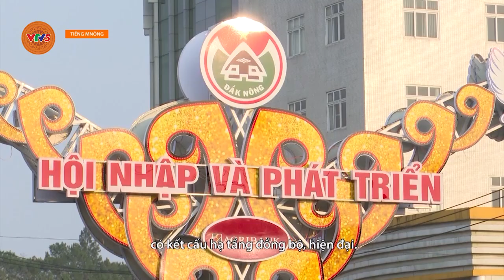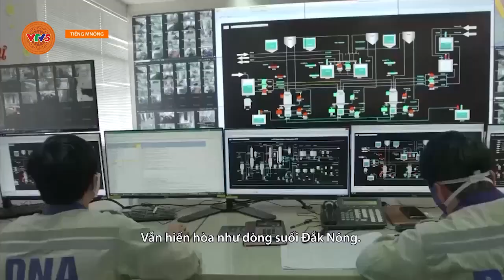[TIẾNG M'NÔNG] Ý NGHĨA TÊN GỌI ĐẮK NÔNG | VTV5